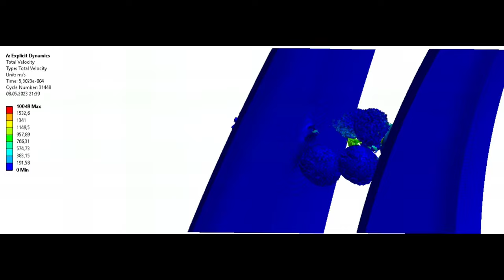Ultra Porcelain Armor | Armor Penetration Simulation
Simulation of a T-72/T-80 projectile hitting turret armor of unconfirmed armor variant of the T-64B development period

125mm 3BM32 APFSDS (~4.3 kg DU penetrator) at 1510 m/s

 vs

Turret front armor:

~150mm cast armor / ~210mm aluminum + ultra porcelain / ~160mm cast armor

125mm 2A46M-1 gun muzzle velocity (3BM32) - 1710m/s. 1510 m/s refers to a distance of approximately 2.5 km.